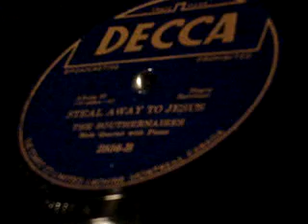Southernaires Steal Away to Jesus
Ray Yeates (tenor), Lowell Peters (second tenor), Jay Stone Toney (baritone), William W. Edmonson (bass), Clarence M. Jones or Spencer Odom (accompanist/arranger)